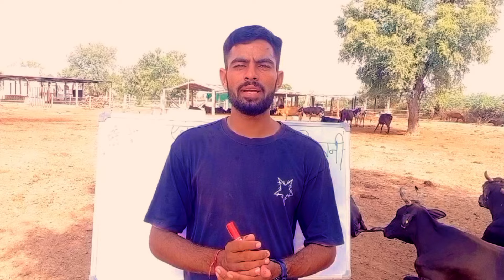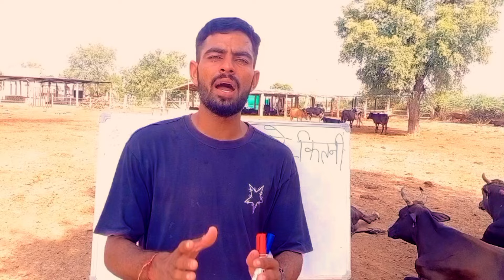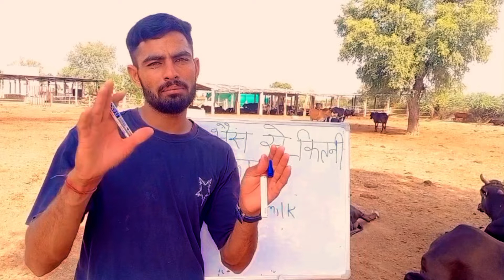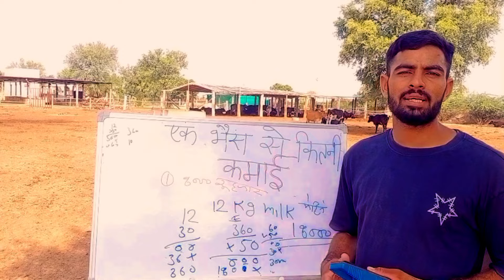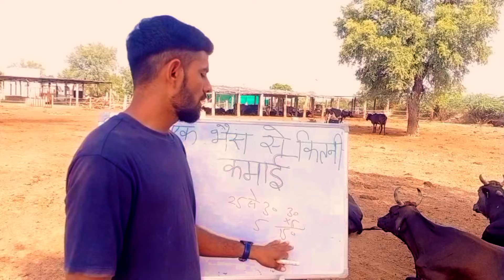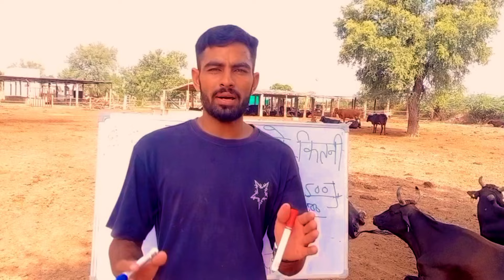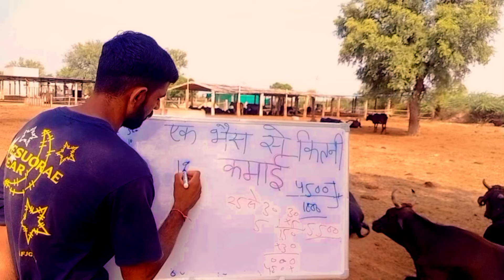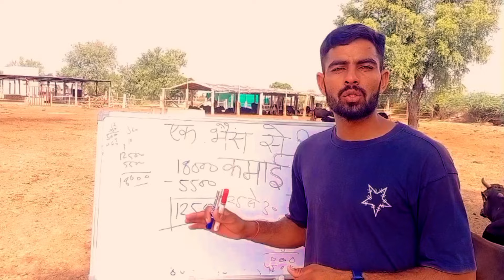एक भैंस से कितनी कमाई | एक महिने में | पशुपालक भाई जरुर देखे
एक भैंस से कितनी कमाई 💵 | एक महिने में  | नए पशुपालक एक बार जरुर देखे | ‎@KAMALDAIRYFARM_

किसान भाइयों आज की इस वीडियो में हम बात करेंगे आप एक वैसे कितना पैसे कमा सकते हैं पूरी डिटेल आपको देंगे कितना खर्च आता है एक भैंस को रखने में भैंस का डेयरी फार्म चलाने में आमदनी पूरी डिटेल में चर्चा करेंगे पूरे एक महीने का हिसाब लगाकरआपको बताया जाएगा |

dairy farm
एक भैंस से कितनी कमाई
भेस का डेरी फार्म कैसे खोले
एक भैंस से डेयरी फार्म कैसे खोले
buffalo ka farm kaise khole